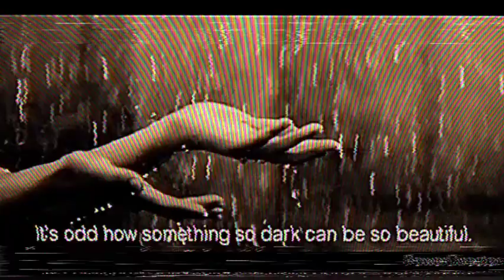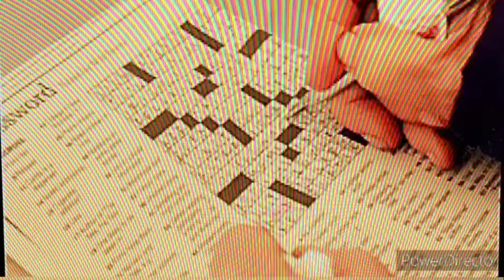Sirius Black and James Potter - Seven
Seven by Taylor Swift